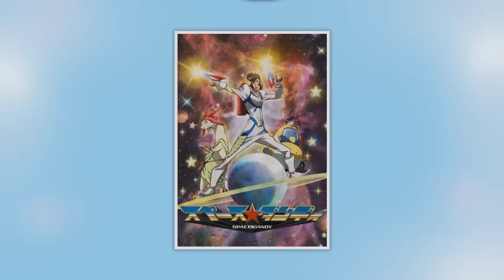Shinichirō Watanabe: Anime Industry Spotlight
Welcome to my series, Anime Industry Spotlight. In this series i put the spotlight on a specific person/company in the anime industry, and have a look at their achievements, works, and how they got to where they are now.

In this episode i look at Shinichirō Watanabe know for creating Cowboy Bebop, Samurai Champloo, Kids on the Slope, Zankyou no Terror and more!